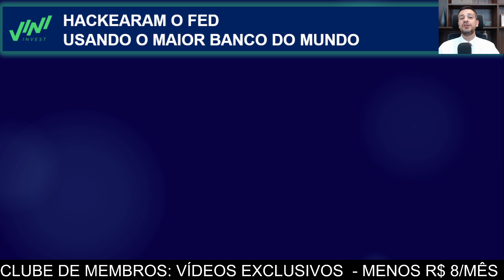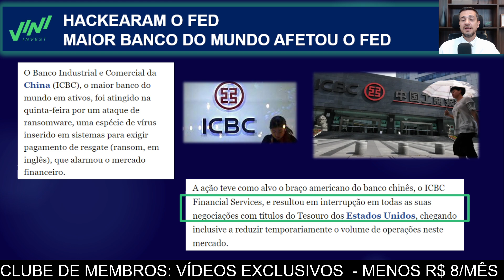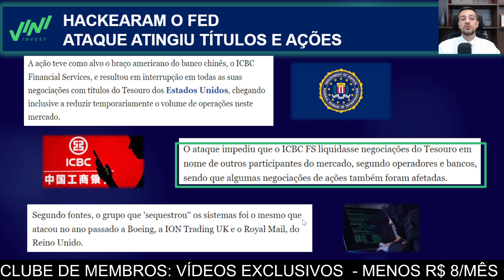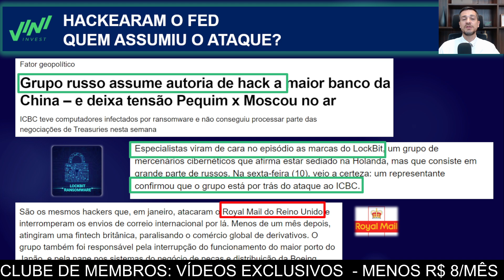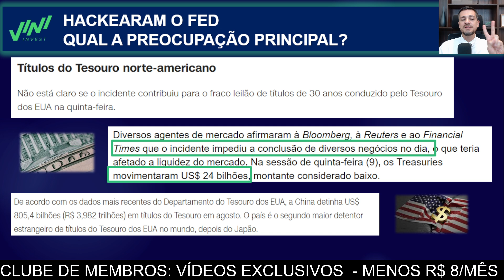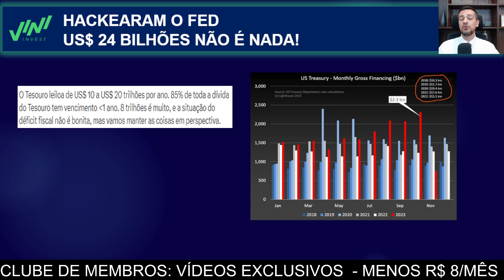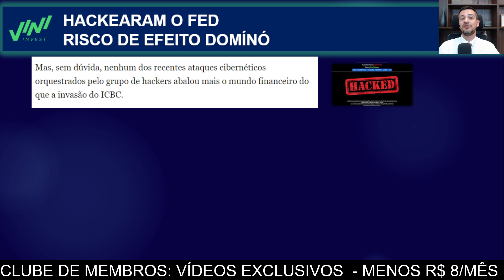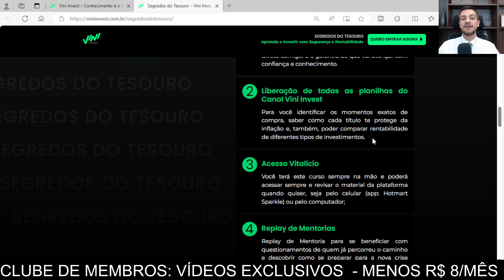🔥 HACKEARAM O FED USANDO O MAIOR BANCO DO MUNDO! QUAL A RELAÇÃO COM O BRASIL?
🔥 BLACK FRIDAY VINI INVEST 🔥

🎯 SEGREDOS DO TESOURO DIRETO
Lucro de até 40% ao ano investindo no Tesouro Direto. Conheça todos títulos e como lucrar com a Marcação a Mercado!!!
🏆 CURSOS VINI INVEST
1) Acesso vitalício
2) Atualização gratuita do conteúdo
3) Grupo exclusivo no Telegram
4) Lives periódicas
5) Pagamento em até 12x
6) Acesso a todas as ferramentas do Canal
7) Painel do Tesouro Direto
🚀 LUCRO MÁXIMO NA RENDA FIXA
Aprenda tudo sobre a Renda Fixa: Tesouro Direto + Marcação a Mercado, CDBs, LCI, LCA, CRI e CRA, além dos Ciclos de Mercados!

🤑 INVESTIMENTOS INTERNACIONAIS
Invista nos EUA e tenha renda e rentabilidade em dólar.
Ajudo você desde a escolha da corretora, abertura da conta e característica dos investimentos.
RETIRE TODAS AS SUAS DÚVIDAS sobre investimentos, entenda o mercado financeiro e PREPARE-SE para aproveitar as oportunidades de investimentos na crise financeira em uma videoconferência de 1,5 hora
🔥 CLUBE DE MEMBROS: VÍDEOS EXCLUSIVOS + PAINEL DO TESOURO DIRETO
Conheça as MELHORES TAXAS de todos os Títulos do Tesouro Direto.
Mais de 100 VÍDEOS já gravados e 2 NOVOS VÍDEOS por semana, por menos de R$ 8 reais por mês!
Acesso ao Painel do Tesouro Direto por R$ 29,90: taxas e preços de todos os títulos, em qualquer período! Média, Mediana, melhor quartil e melhor decil!